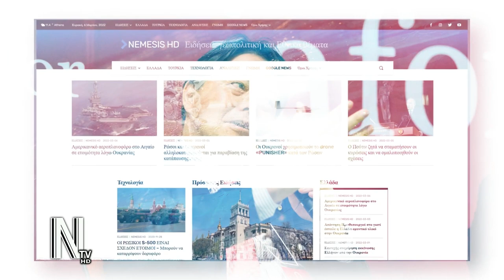ΜΕΤΩΠΟ ΚΑΤΑ ΤΗΣ ΚΙΝΑΣ: «Μήνυμα» από Ιαπωνία και Φιλιππίνες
ΙΑΠΩΝΙΑ ΦΙΛΙΠΠΙΝΕΣ: Η Ιαπωνία και οι Φιλιππίνες συμφώνησαν το Σάββατο να εξετάσουν την ενίσχυση της αμυντικής τους συνεργασίας σε συνάντηση μεταξύ...

00:00 INTRO
00:10 ΜΕΤΩΠΟ ΚΑΤΑ ΤΗΣ ΚΙΝΑΣ: «Μήνυμα» από Ιαπωνία και Φιλιππίνες
01:17 OUTRO

PHOTOS / VIDEOS:
U.S. Navy photo by Mass Communication Specialist 2nd Class William McCann/Released,
U.S. Coast Guard photo by PA1 Nate Littlejohn,
Photo courtesy of Japan Maritime Self-Defense Force, DVIDS, "The appearance of U.S. Department of Defense (DoD) visual information does not imply or constitute DoD endorsement."